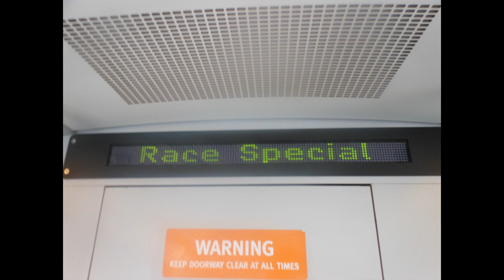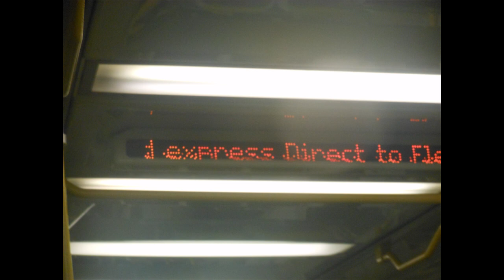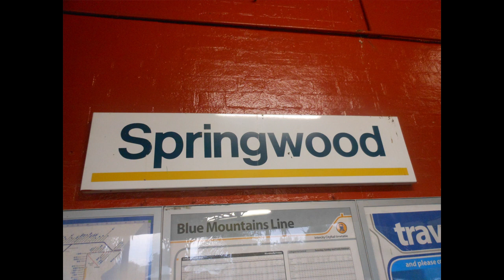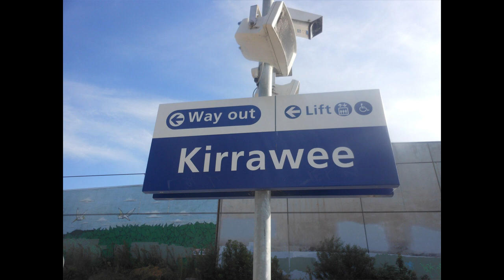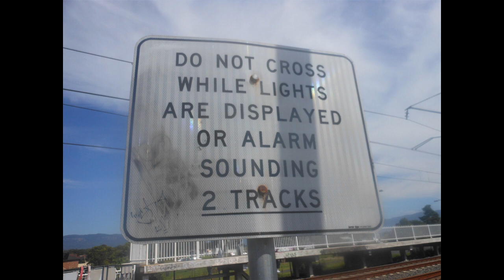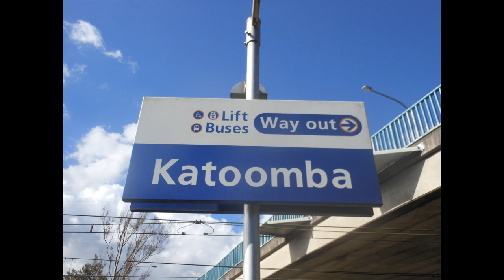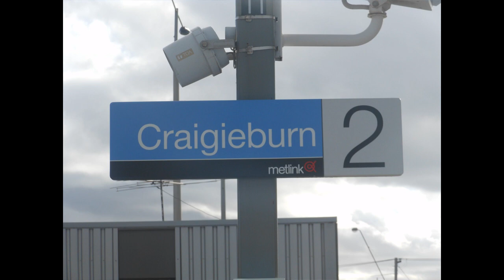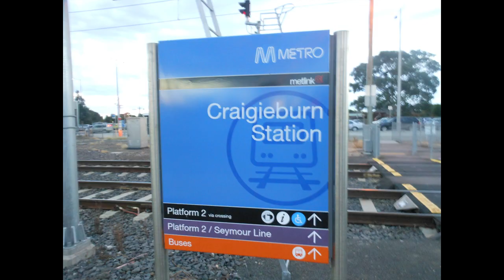a review of my photos of 2011